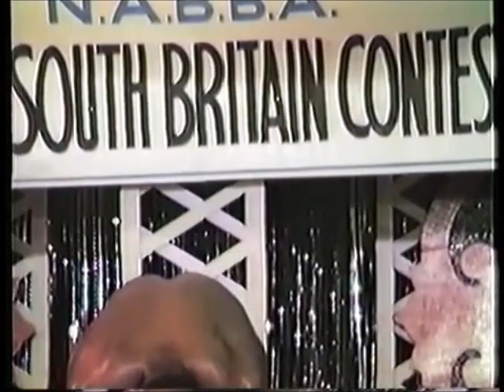Brian Buchanan💪🏾Smallest Waist in Bodybuilding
Brian Buchanan (1962; London, UK) known for his incredible tiny waist of just 27 inch (69 cm).
1979
Mr Britain - NABBA, Junior, 7th
1980
Mr Britain - NABBA, Junior, 3rd
European Championships - WABBA, Junior, 4th
1981
Mr Britain - NABBA, Junior, 1st
European Championships - WABBA, Junior, 2nd
1982
Mr Britain - NABBA, 2nd
European Championships - WABBA, Tall, 1st
1983
Mr Britain - NABBA, Winner
1984
Mr Universe - NABBA, Overall Winner
Mr Universe - NABBA, Tall, 1st
World Championships - NABBA, Professional, 1st
World Championships - WABBA, Professional, 2nd
1985
Universe - Pro - NABBA, 2nd
1988
1989
Grand Prix England - IFBB, 6th
Olympia - IFBB, 8th
1995
Universe - Pro - NABBA, Winner
1998
Night of Champions - IFBB, 13th
Toronto Pro - IFBB, 9th
0:00 1988 profile [IFBB Pro World Championships]
6:22 1984 NABBA guest posing UK
10:08 1988 IFBB Grand Prix Greece
12:54 1989 guest posing
15:04 1995 NABBA Mr. Universe